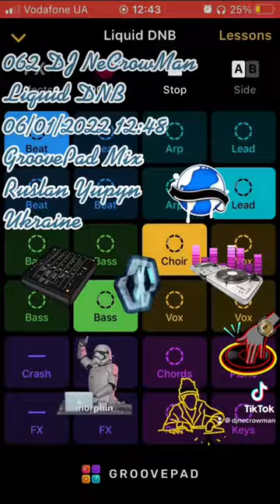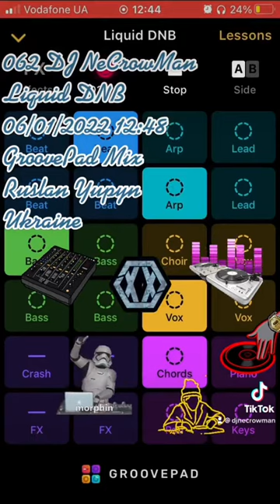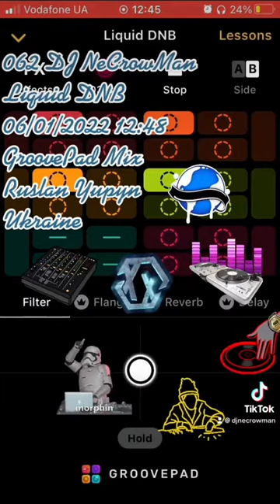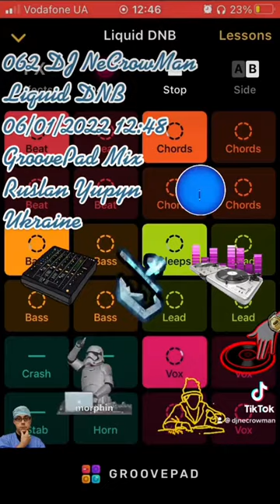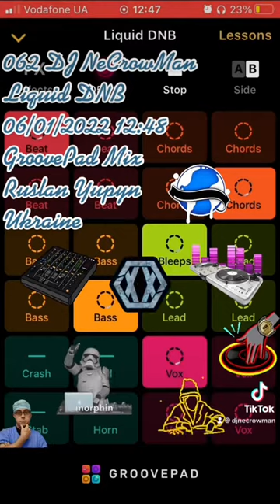063 DJ NeCrowMan Liquid DNB (Ruslan Yupyn, Ukraine)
063 DJ NeCrowMan Liquid DNB 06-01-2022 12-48 (Ruslan Yupyn, Ukraine)

The track was created with Groove iOS Application using Liquid DNB sounds pad free set. Enjoy yourself )
ISRC: QZ-FYZ-22-33841

Hi. This track was fully created me using Grovepad iOS Application by me on 2022 January 06, at 12:48 by Kyiv timezone in Cherkasy city of Ukraine, using my own iPhone SE (1st gen). I used Liquid DNB sounds pad-free set for generating this track. This is a coincidence that some part of the generated track looks like parts from other tracks that also can be generated from the same Application. I can provide an original track to prove my rights to the track that was saved on my iPhone. Thanks for listening.